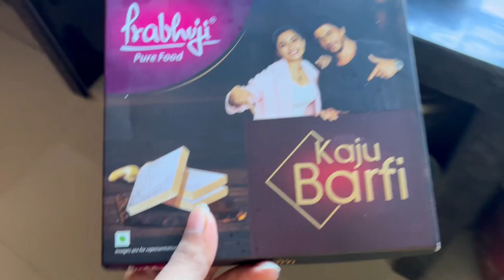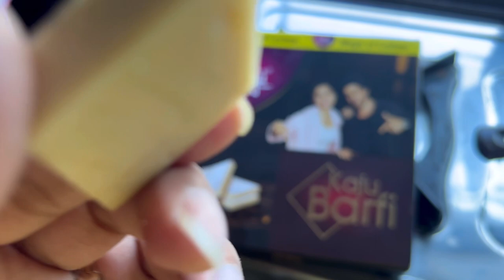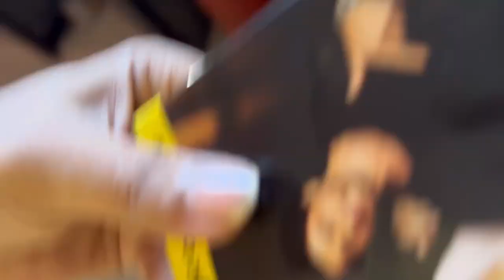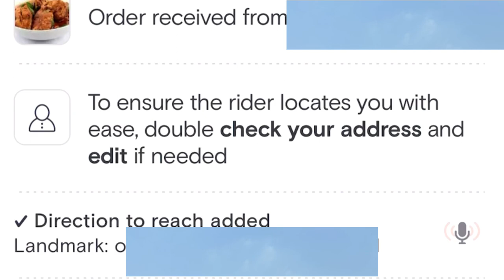Holi Special | Daily Vlog | The Colour festival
Holi is a popular and significant Hindu festival celebrated as the Festival of Colours, Love, and Spring, It celebrates the eternal and divine love of the deities Radha and Krishna,Additionally, the day signifies the triumph of good over evil,as it commemorates the victory of Vishnu as Narasimha over Hiranyakashipu,Holi originated and is predominantly celebrated in the Indian subcontinent of India and Nepal, but has also spread to other regions of Asia and parts of the Western world through the Indian diaspora